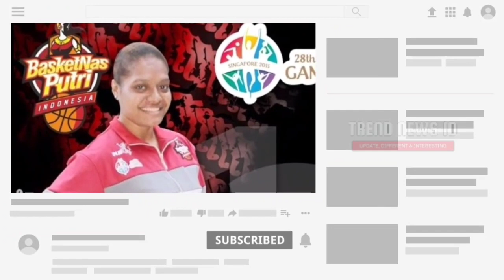Pebasket Senior Timnas Indonesia, Jacklien Ibo Meninggal Dunia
Kabar duka datang dari basket tanah air setelah mantan pemain timnas putri, Jacklien Ibo meninggal dunia pada Kamis, 17 Maret 2022.

Kabar duka cita juga disampaikan Menteri BUMN, Erick Thohir melalui akun twitternya @erickthohir terkait meninggalnya Jacklien Ibo.

LIKE - COMMENT - SHARE Untuk Setiap Video yang di Upload :)